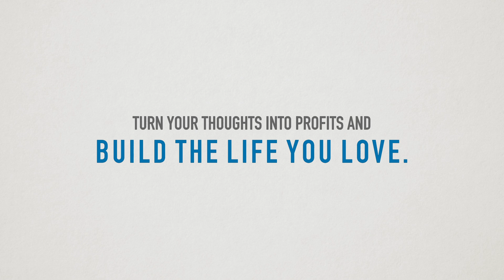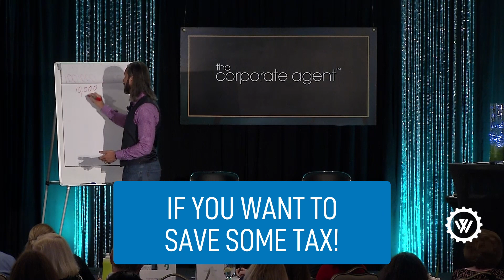How I Got A Tax Write Off for Going to Italy For a Month and You Can Too / Garrett Gunderson